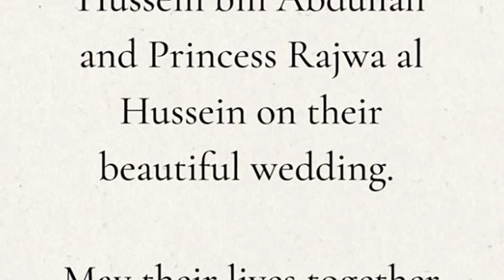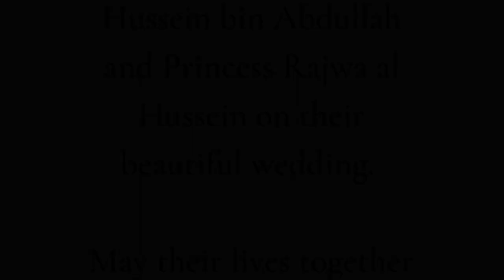Prince William Chats with Ivanka Trump at Crown Prince Hussein's Wedding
Prince William and Ivanka Trump crossed paths at the royal wedding in Jordan earlier this week.
During Crown Prince Hussein's nuptials to Rajwa Alseif in Amman on Thursday, the Prince of Wales, 40, was spotted chatting with Trump, 41, who is the daughter of former U.S. president Donald Trump.
“Congratulations to Crown Prince Al Hussein bin Abdullah and Princess Rajwa Al Hussein on their beautiaful wedding in Jordan yesterday,” she wrote.
The ceremony was presided by Dr. Ahmed Al Khalaileh, imam of the Royal Hashemite Court, where Crown Prince Hussein and Rajwa signed a marriage contract with two witnesses.
During the event, the royal couple reunited with Crown Prince Frederik and Crown Princess Mary of Denmark, Crown Princess Victoria and Prince Daniel of Sweden, Princess Hisako of Japan and Princess Tsuguko, Crown Prince Haakon of Norway, King Philippe and Princess Elisabeth of Belgium and King Willem-Alexander and Queen Máxima of the Netherlands, to name a few.